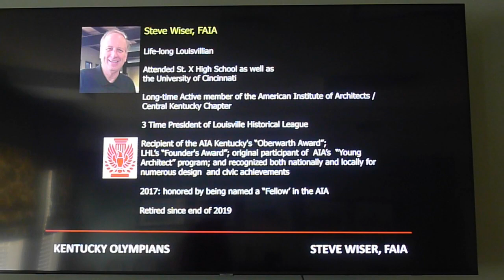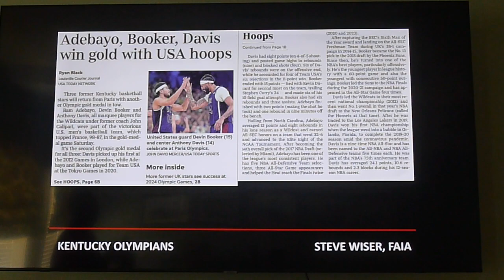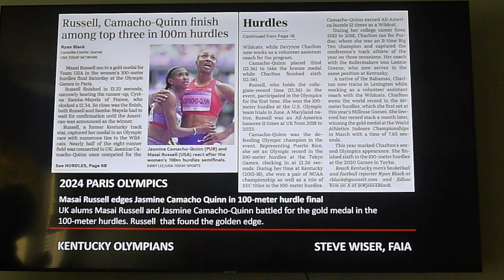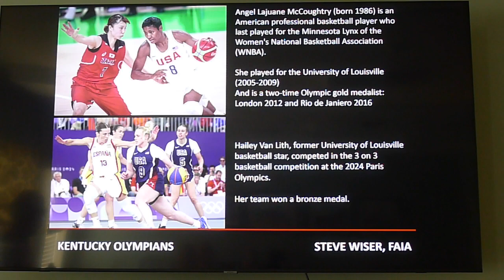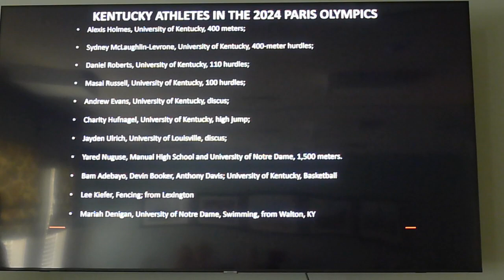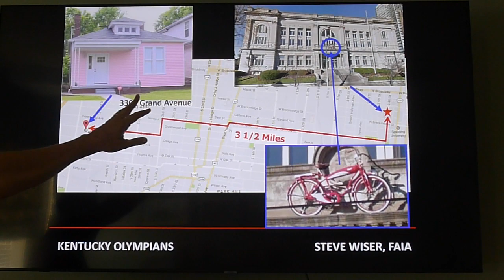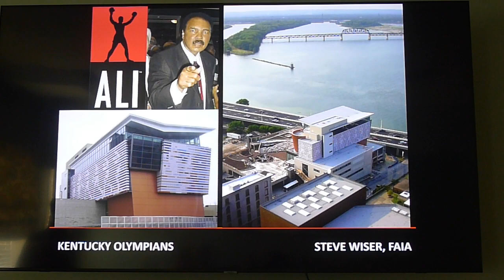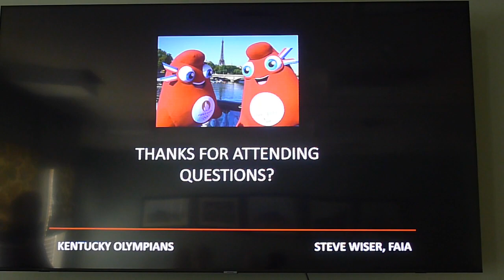Kentucky Olympians - UPDATED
This is an UPDATED video that includes results of the 2024 Paris Olympics: From Owen Co. native Willis Lee who won 5 gold medals for shooting in the 1920 Olympics to UK track stars who won medals in the 2021 Tokyo and 2024 Paris Olympics, this talk features the Kentucky-connected athletes who have competed in the Olympics.  Mary T. Meagher & Muhammad Ali are the two best known but many others have brought home numerous gold medals and other awards. This talk was presented by Steve Wiser, FAIA, to a civic group on August 13, 2024.